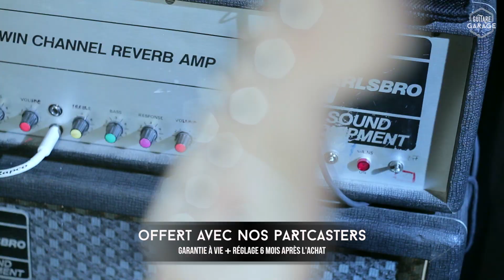Partcaster Guitare Garage - Configurez-moi !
Si vous cherchez la guitare qui vous ressemble vraiment, les Partcasters Guitare Garage sont faites pour vous.
Dans cette vidéo, découvrez comment configurer la guitare de vos rêves.

Guitare Garage, atelier de lutherie.
Customisation, réparation et fabrication de guitares et basses.

19 rue Duperré 75009, PARIS (Pigalle)
Horaires d'ouverture : du Mardi au Samedi 10h/13h - 14h15/19h